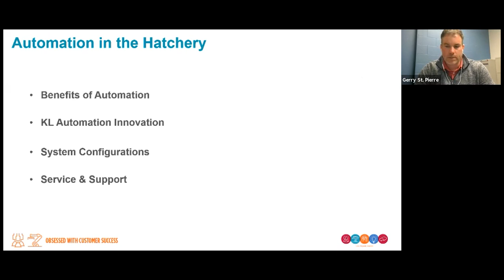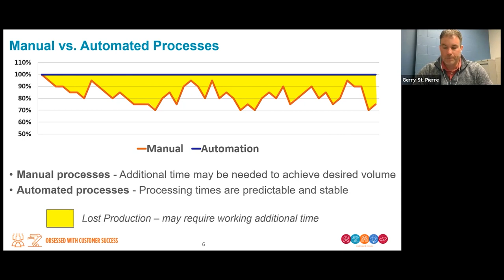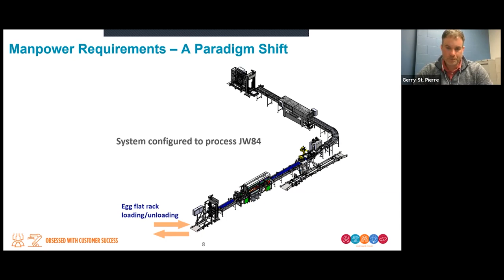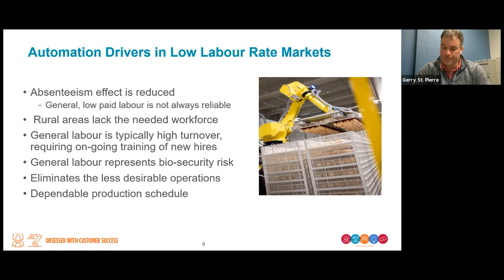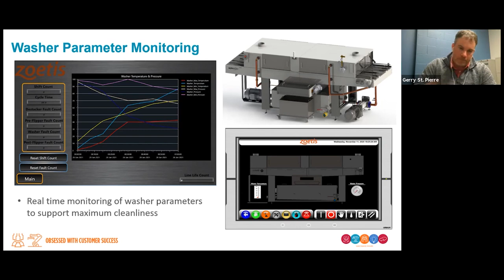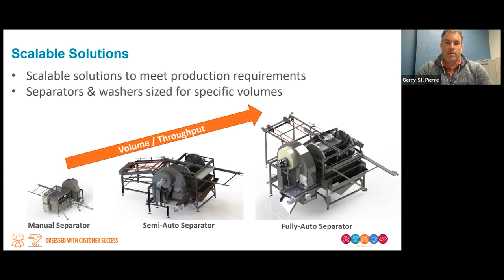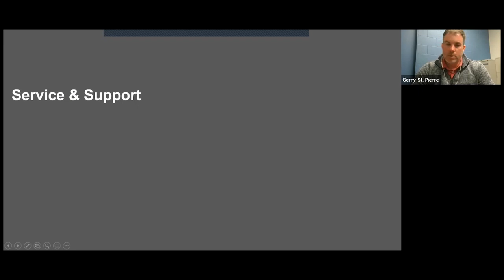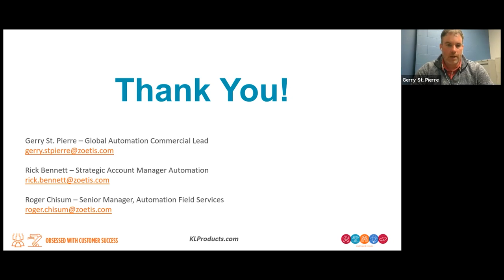JCMI Webinar 3 Automation ENG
Gerry St. Pierre from Zoetis joins host Dr. Keith Bramwell to discuss the advantages for adding automation to your hatchery: return on investment, animal welfare, labor and biosecurity.